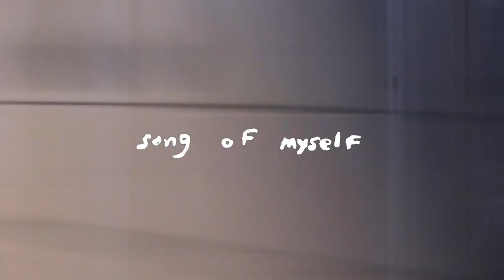Song of Myself - Trailer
A feature film by Tim & Eli.

Charlie, a listless college student, comes out to various people in his life over the course of a single intoxicating night.

Written & directed by Eli Rubinson & Tim Borowiec
Starring Matthew Fedorco
Score by Eva Levin